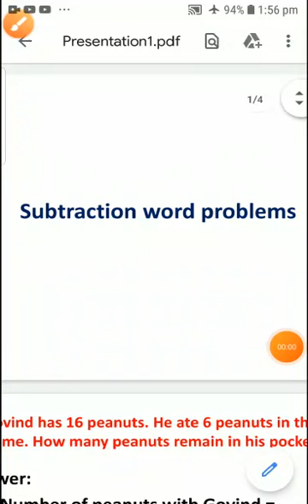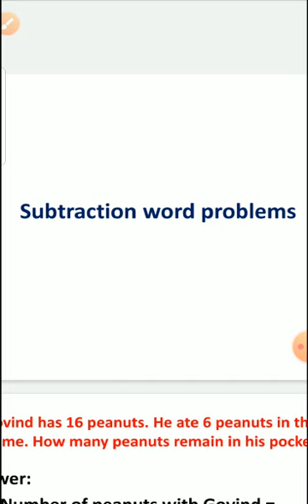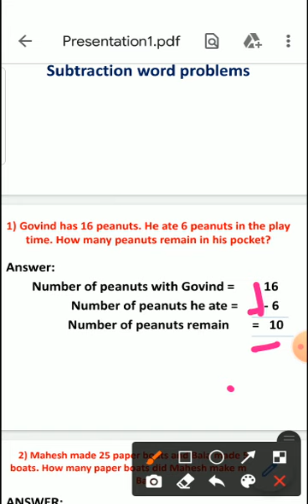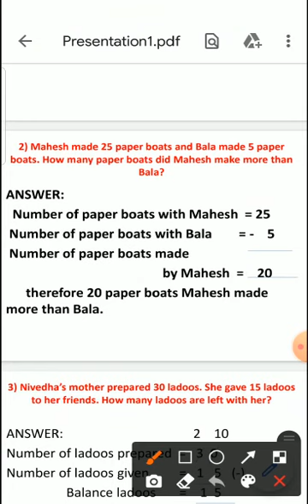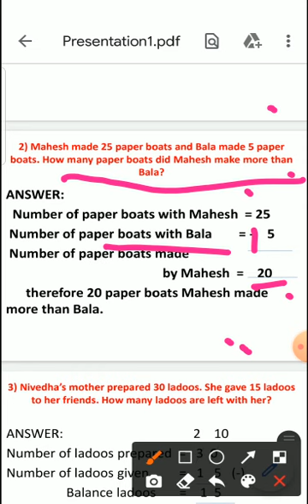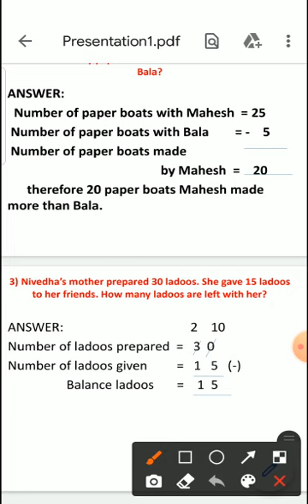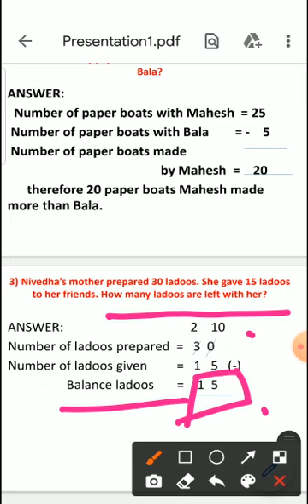IJMHSS 2ND MATHS (13/08/21)